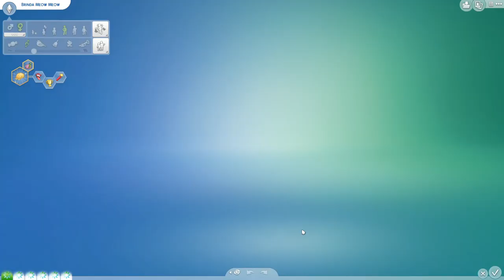Vampire and Llama Things // Keeping up with Walsch (Ep.#2)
Mark finally gets his wish!

Any suggestions help! We're always looking for new builders, new ideas for builds, as well as any and all general help with being awesome!

Apply!

"Five Nights at Freddy's 3 Song (Feat. EileMonty & Orko) - Die In A Fire (FNAF3) By The Living Tombstone